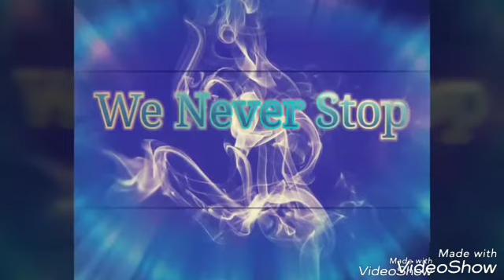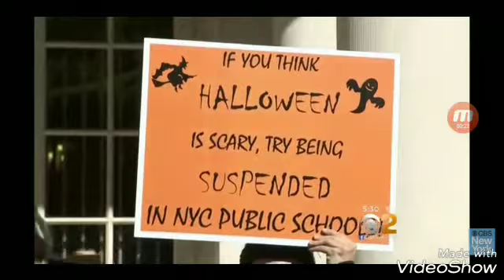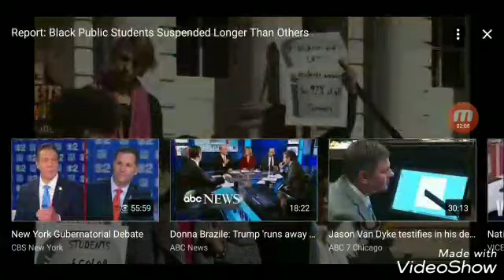Black Children are suspended more from school than other enthic groups